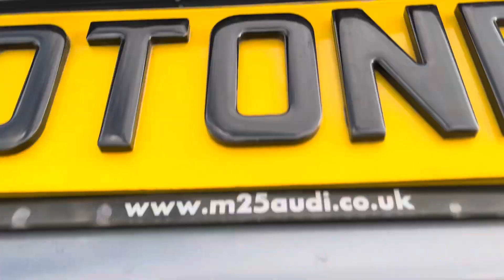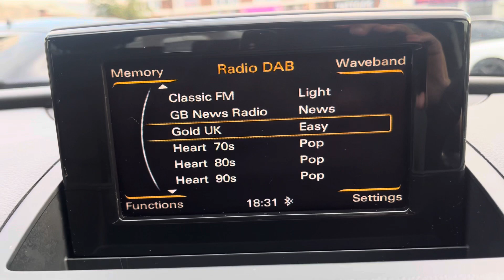Audi Q3 - LO13HPE